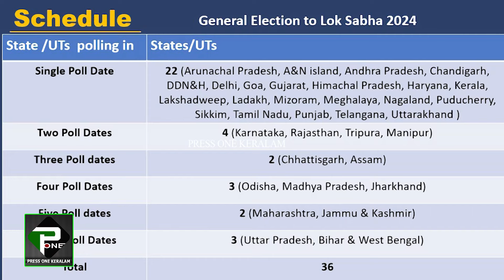ഇലക്ഷൻ തീയതികൾ പ്രഖ്യാപിച്ചു | ജൂൺ 4ന് ഫലം അറിയാം | ബംഗാളിൽ 7 ഘട്ടമായി കേരളത്തിൽ 1 ?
LOK SABHA ELECTIONS 2024 DATE ANNOUNCED